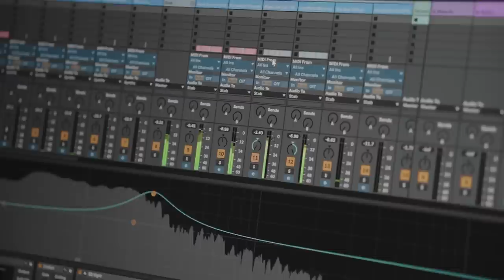Legion | When inspiration strikes for @JasmineSokko (Episode #2)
Go behind the scenes and see how Jasmine Sokko pens down her abstract ideas and turns them into soothing anthems that define her persona.

Follow @JasmineSokko as she lifts the lid on her musical journey, how she discovered her identity, her creative process, and her dreams with the new Lenovo Legion Slim 7i powered by the latest 12th Gen Intel® Core™ processors.